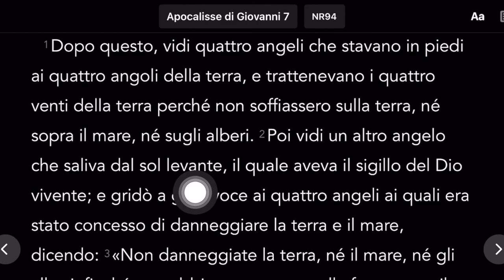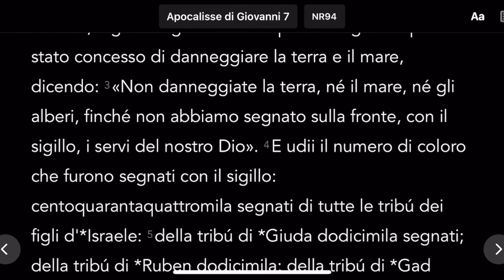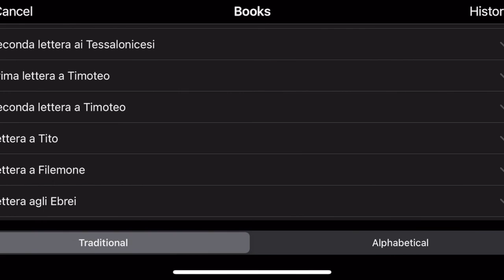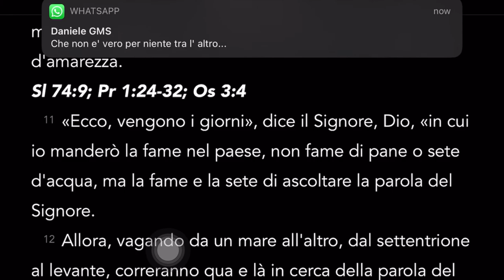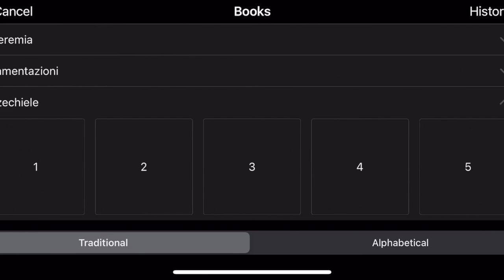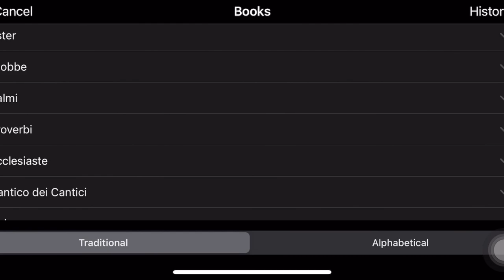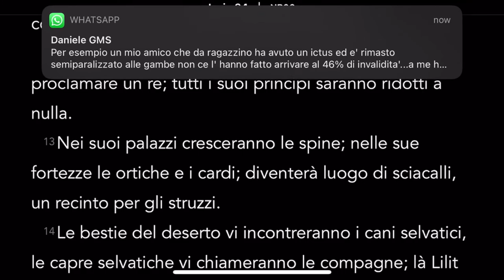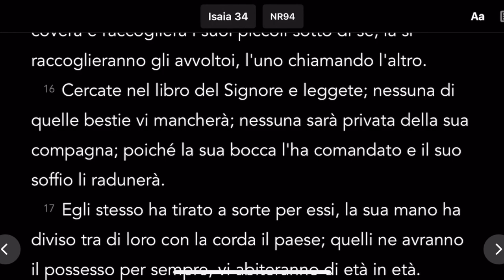IN ARRIVO LA CARESTIA DELLA VERITÀ.